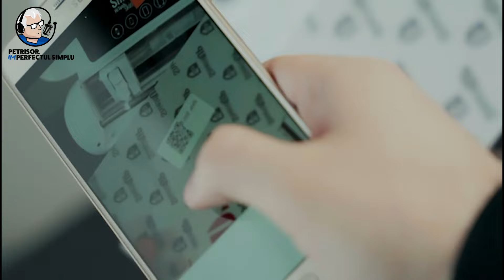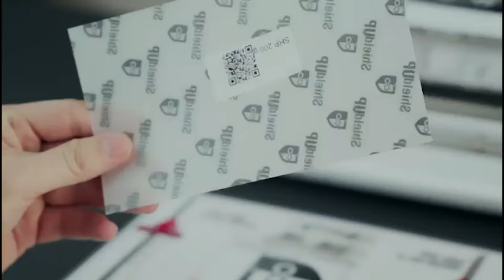50. Ovidiu PODARU - protectorul hipismului craiovean!